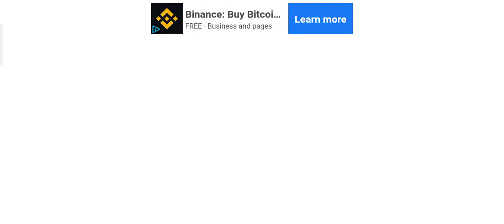street Rasing 3D games